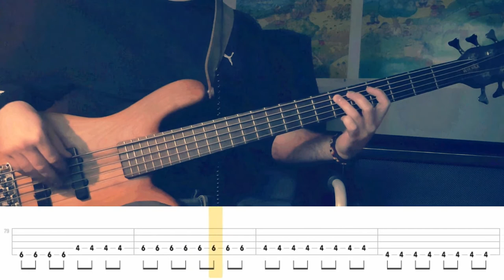Prince - Gold [TABS] bass cover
Prince - Gold
bass cover by Florain

bass guitar - Warwick Streamer Bass
strings - DR Strings Hi Beam MR5-45
bass amp - Aguilar Tone Hammer 500
bass cab - Aguilar SL112